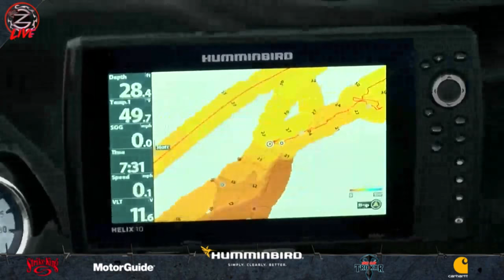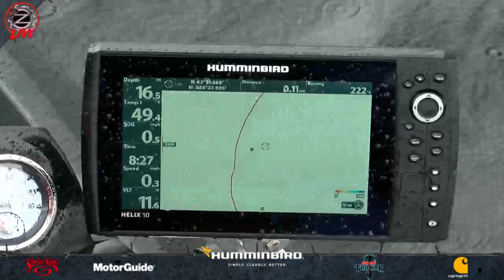Zona Live #2 KVD 2017 FULL SHOW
Ram Trucks - Bass Pro Shops - Carhartt - Mercury Marine - Power-Pole Total Boat Control - Strike King Lure Company- Trokar - Daiwa Corporation - USA - Seaguar Fluorocarbon - T-H Marine Supplies - Bass Mafia - BoatUS - Humminbird - Nitro Boats